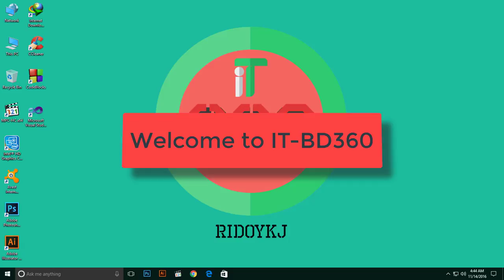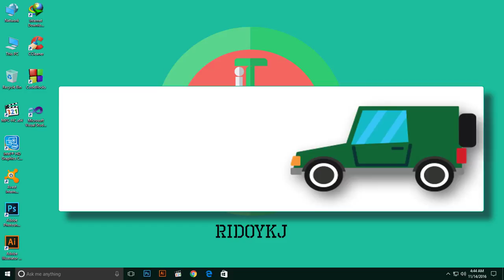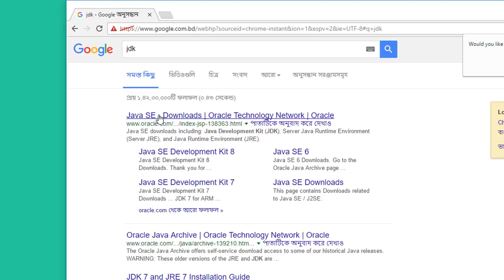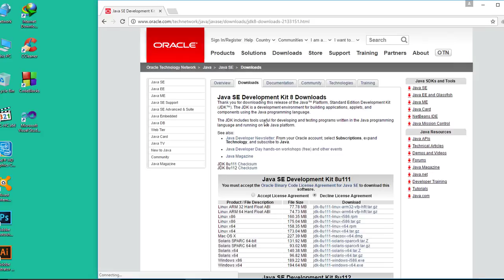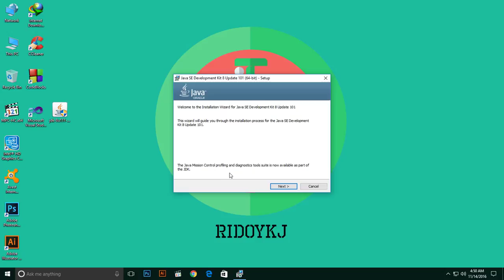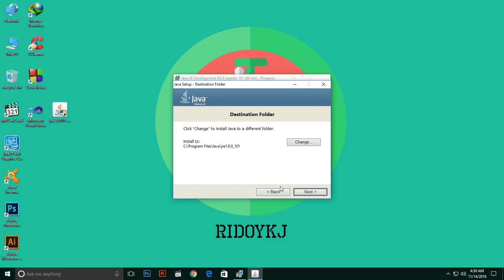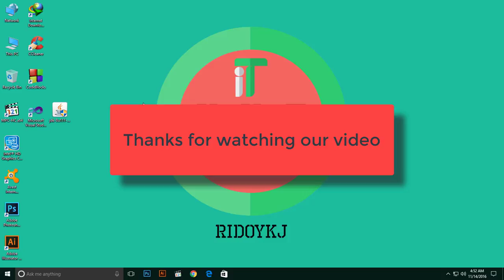How to Install JDK on windows computer [Bangla]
### JDK contents:-

The JDK has as its primary components a collection of programming tools, including:

appletviewer – this tool can be used to run and debug Java applets without a web browser

apt – the annotation-processing tool

extcheck – a utility that detects JAR file conflicts

idlj – the IDL-to-Java compiler. This utility generates Java bindings from a given Java IDL file.

jabswitch – the Java Access Bridge. Exposes assistive technologies on Microsoft Windows systems.

java – the loader for Java applications. This tool is an interpreter and can interpret the class files generated by the javac compiler. Now a single launcher is used for both development and deployment. The old deployment launcher, jre, no longer comes with Sun JDK, and instead it has been replaced by this new java loader.

javac – the Java compiler, which converts source code into Java bytecode

javadoc – the documentation generator, which automatically generates documentation from source code comments

jar – the archiver, which packages related class libraries into a single JAR file. This tool also helps manage JAR files.

javafxpackager – tool to package and sign JavaFX applications

jarsigner – the jar signing and verification tool

javah – the C header and stub generator, used to write native methods

javap – the class file disassembler

javaws – the Java Web Start launcher for JNLP applications
JConsole – Java Monitoring and Management Console

jdb – the debugger

jhat – Java Heap Analysis Tool (experimental)

jinfo – This utility gets configuration information from a running Java process or crash dump. (experimental)

jmap – This utility outputs the memory map for Java and can print shared object memory maps or heap memory details of a given process or core dump. (experimental)

jmc – Java Mission Control

jps – Java Virtual Machine Process Status Tool lists the instrumented HotSpot Java Virtual Machines (JVMs) on the target system. (experimental)

jrunscript – Java command-line script shell.

jstack – utility that prints Java stack traces of Java threads (experimental)

jstat – Java Virtual Machine statistics monitoring tool (experimental)

jstatd – jstat daemon (experimental)

keytool – tool for manipulating the keystore

pack200 – JAR compression tool

policytool – the policy creation and management tool, which can determine policy for a Java runtime, specifying which permissions are available for code from various sources

VisualVM – visual tool integrating several command-line JDK tools and lightweight[clarification needed] performance and memory profiling capabilities

wsimport – generates portable JAX-WS artifacts for invoking a web service.

xjc – Part of the Java API for XML Binding (JAXB) API. It accepts an XML schema and generates Java classes.
Experimental tools may not be available in future versions of the JDK.

The JDK also comes with a complete Java Runtime Environment, usually called a private runtime, due to the fact that it is separated from the "regular" JRE and has extra contents. It consists of a Java Virtual Machine and all of the class libraries present in the production environment, as well as additional libraries only useful to developers, such as the internationalization libraries and the IDL libraries.

Copies of the JDK also include a wide selection of example programs demonstrating the use of almost all portions of the Java API.